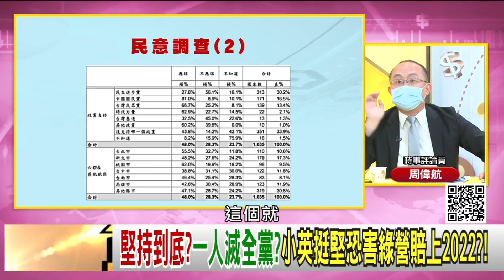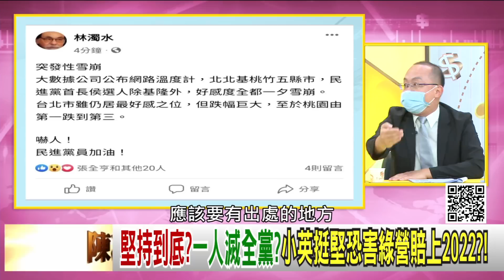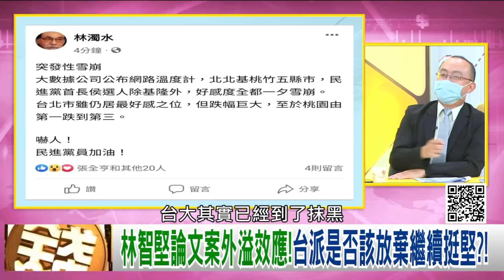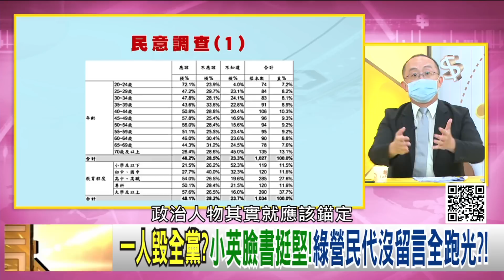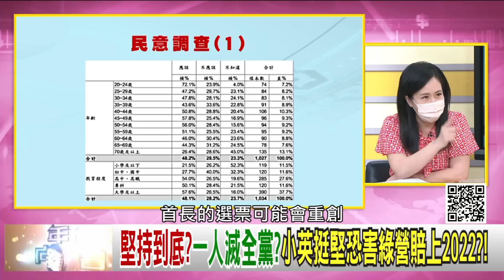精彩片段》蔡英文臉書挺林智堅！賠上2022選情?!【年代向錢看】2022.08.11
下載【年代電視】APP：
iOS平台：